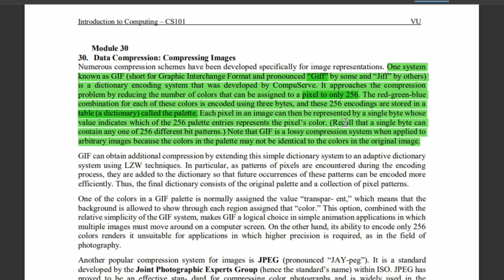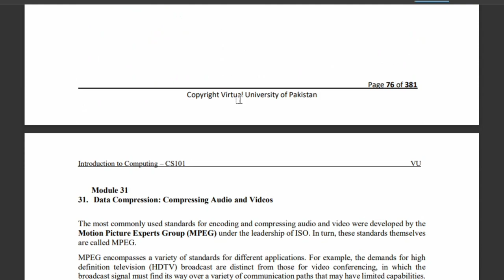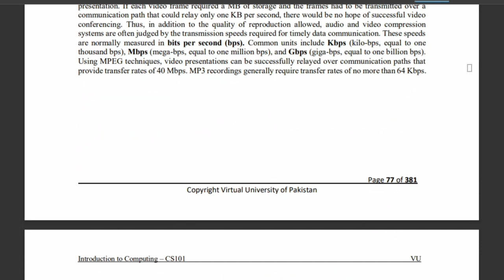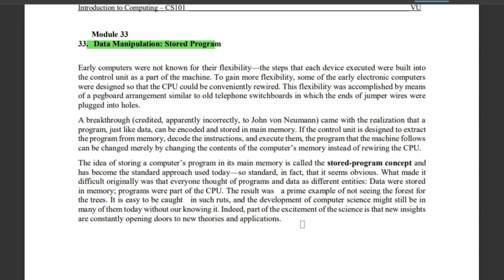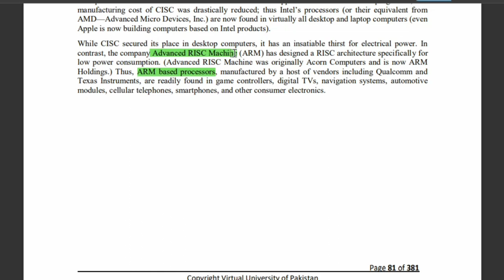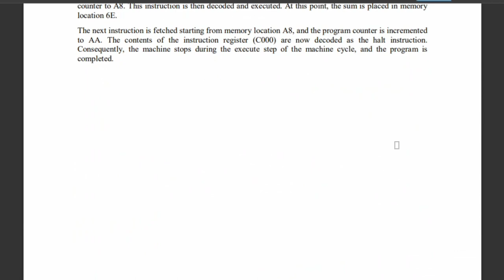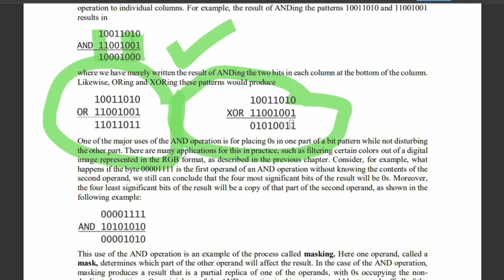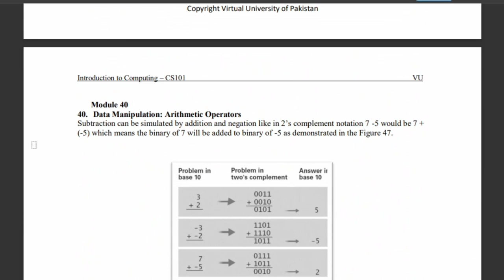CS101 short lecture module 30-40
Introduction to computing

Module no # 30, 31, 32, 33, 34, 35 ,36, 37, 38, 39, 40..

In this lecture we cover the the following topics...
1. Data compressing. (image compressing)
2. Data compressing. (Audio compressing)
3. Data compressing. (audio and video)
4. Data manipulation. (CPU basics)
5. Data manipulation. (stored program)
6. Data manipulation. (CPU architecture philosphies)
7. Data manipulation. (Machine instruction categories)
8. Data manipulation. (program execution)
9. Data manipulation. (logic operators)
10. Data manipulation. (arithmetic operators)
11. Data manipulation. (Role of controller)
12. Data manipulation. (Direct memory access)

Notes of the Lecture.